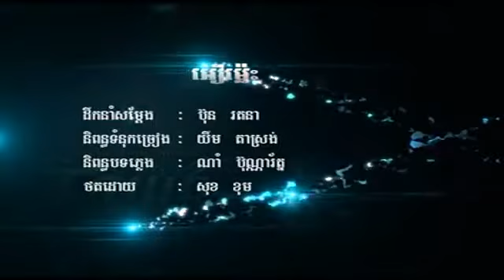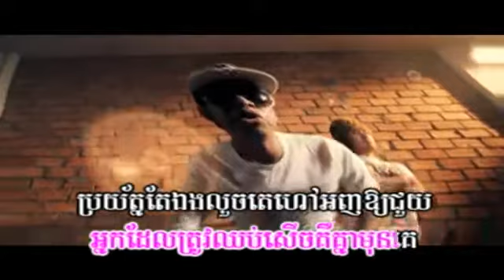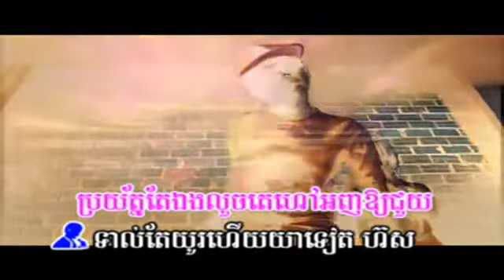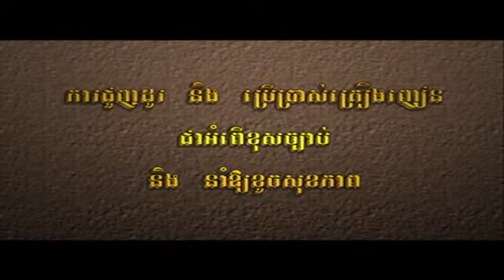[MV] Eeur m'les by Sokun Thaerayu